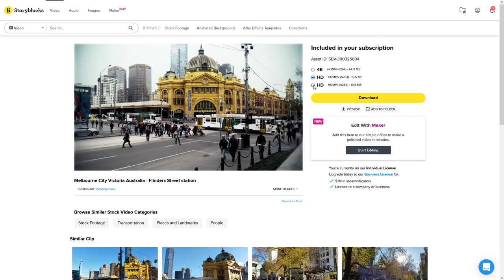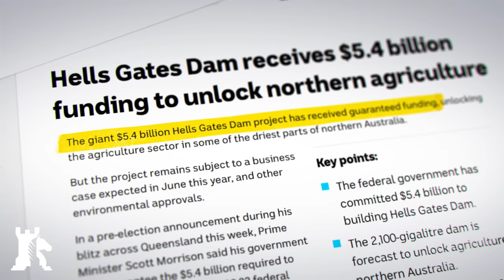Australia’s insane plan to green the Outback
Check out Storyblocks and sign up for the Unlimited All Access Plan

Major infrastructure projects have been proposed to master Australia's forbidding geography and turn its deserts into arable land.

Crypto endorsement
✔ Bitcoin ► 1MwRNXWWqzbmsHova7FMW11zPftVZVUfbU
✔ Ether ► 0xfE4c310ccb6f52f9D220F25Ce76Dec0493dF9aA0